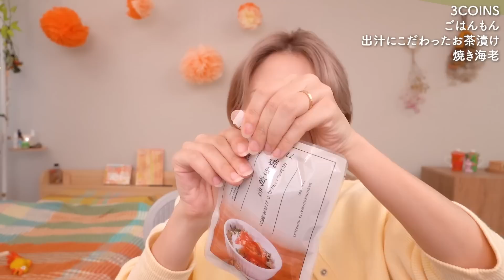【3COINS💚購入品】話題のアイテムGET❤️‍🔥QOL爆上がりな合計13点紹介！【スリコ】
気になってたアイテム買えて大満足のお買い物でした〜🧡

♡関連動画♡
【3COINS💚購入品】安くて便利で可愛い😭!!買ってよかったお気に入り💚【スリコ/セール】

お仕事のご相談、ファンレターの送り先はこちらをご覧ください。

楽曲提供
OtoLogic